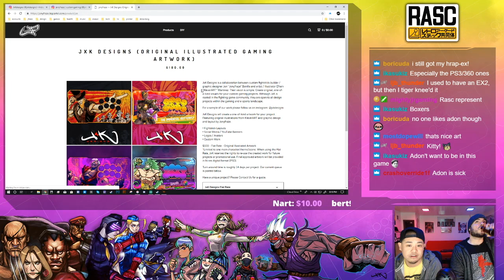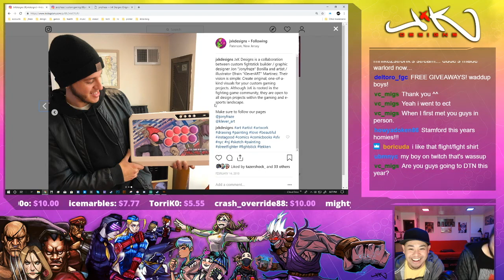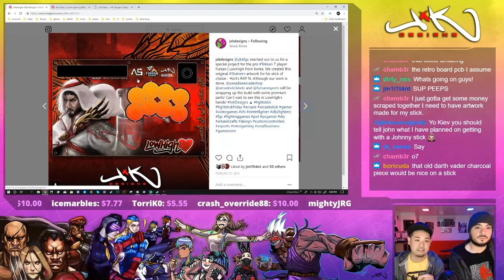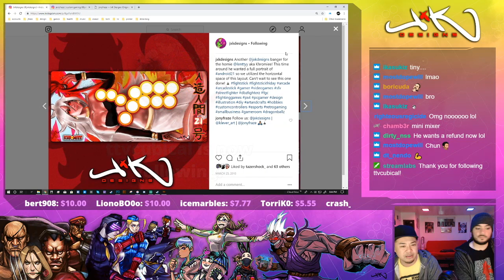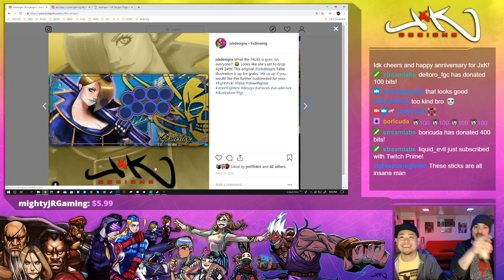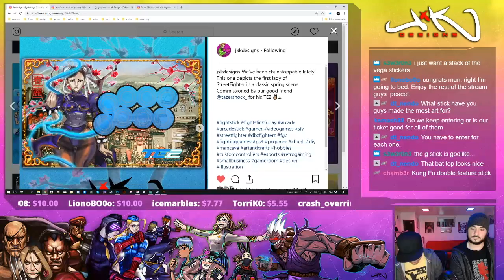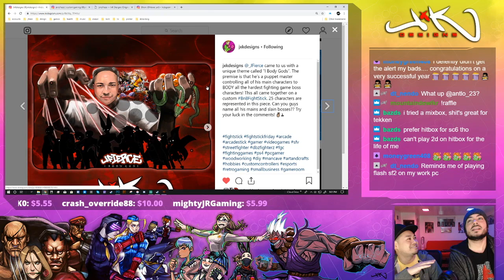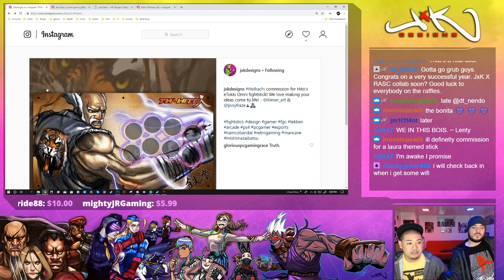JxK Designs Anniversary Stream - Custom Fightstick Art (Part 1)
JxK Designs is a collaboration between custom fightstick builder / graphic designer Jon “Jonyfraze” Bonilla and artist / illustrator Efrain “KleverART” Martinez. Their vision is simple: Create original, one-of-a-kind visuals for your custom gaming projects. Although JxK is rooted in the fighting game community, they are open to all design projects within the gaming and e-sports landscape.

During this live stream we showcased and shared the stories behind all the fightstick art and pieces created during our first year. Enjoy!

- Contains NSFW Language -

Current Streaming Gear:

El Gato HD60 Capture Card
Logitech C920 Webcams
Webcam Mount (Top Angle)
Blue Snowball Condenser Mic
Microphone Arm
$10 Green Screen
Gaming Monitor